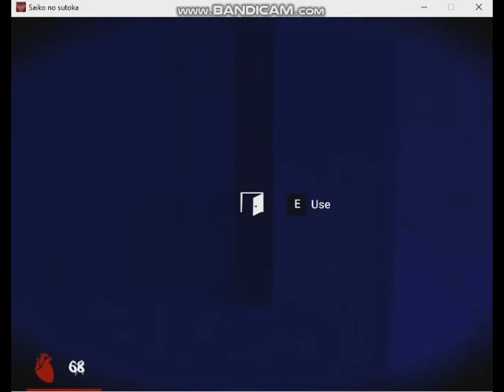Saiko No Sutoka v0.21 Alpha Version - Expert Skill Level Failure Attempts 013 (2020 Habupain Games)